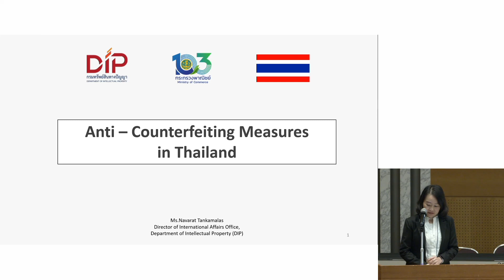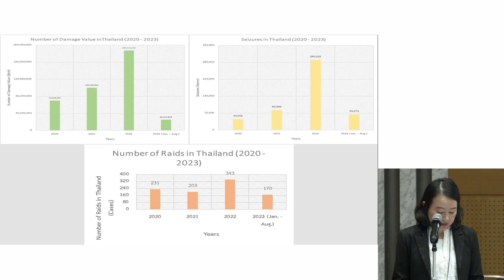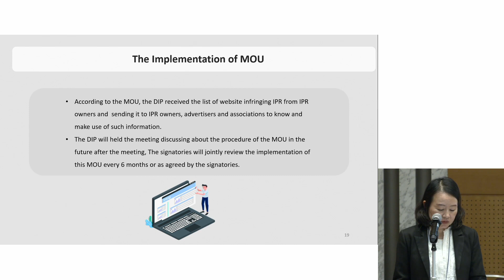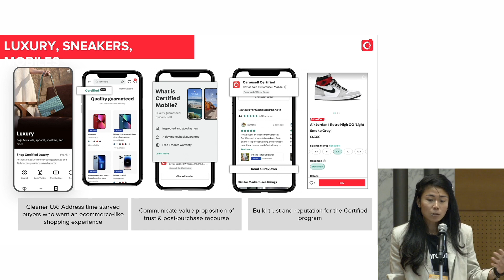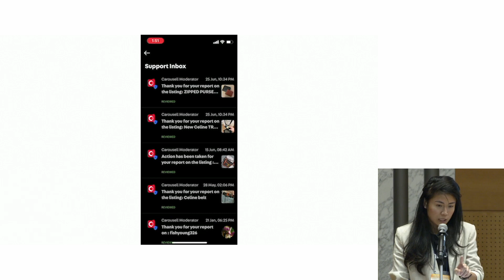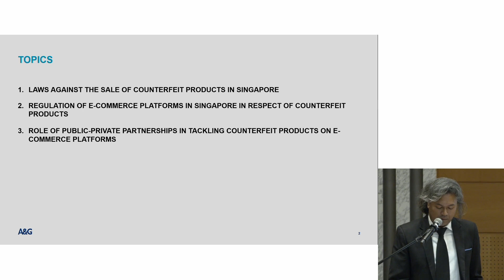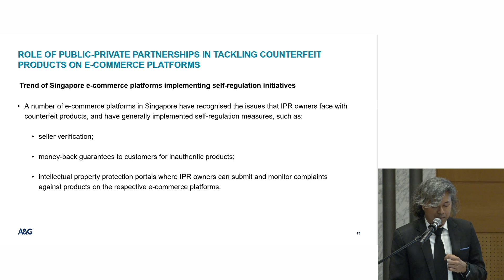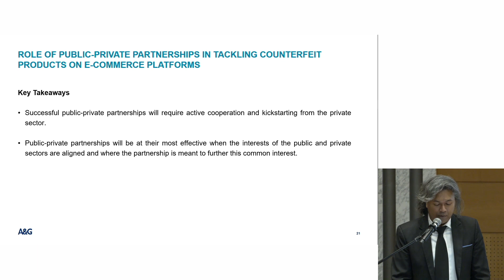【日本語】2023「模倣品対策のための取組と官民連携」（法務省）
国際知財司法シンポジウム2023